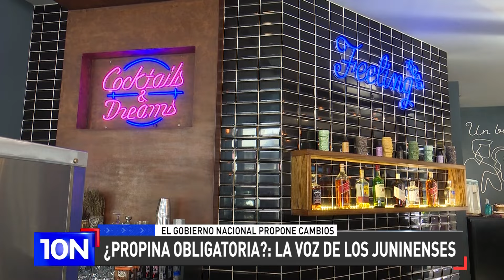PROPINA ¿OBLIGATORIA?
🎤 10N dialogó con gastronómicos sobre esta desición del Gobierno Nacional próxima a implemenarse